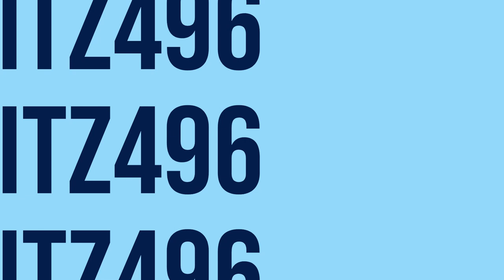Sims 4 NPC Renos - "Garden Essence" Pt 1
One of my saves was accumulating a lot of random children! These NPC kids didn't have very accommodating living arrangements, so I've made it my goal to change that. This first lot is "Garden Essence" from Willow Creek, where the BFF love triangle has gained a 4th wheel in the form of Travis's new daughter, who has already aged up to a child.